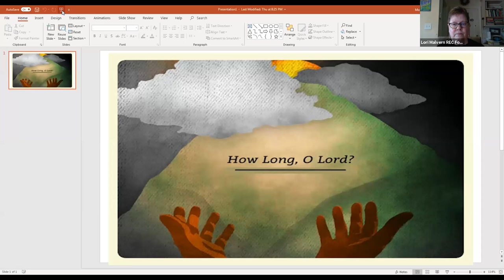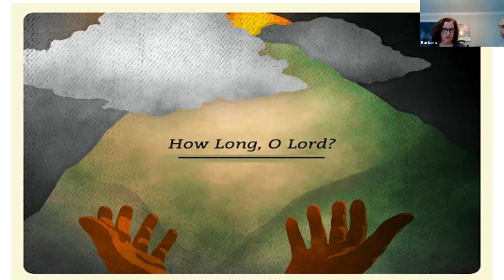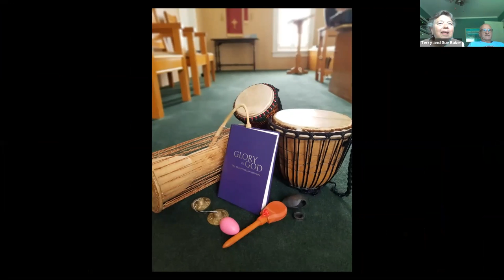June 28, 2020